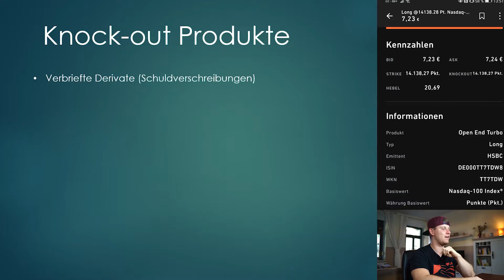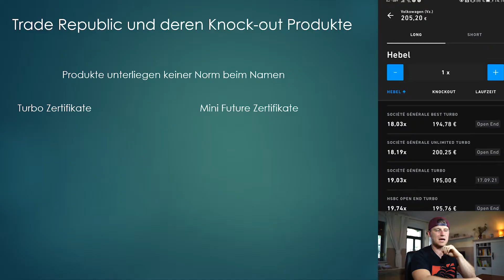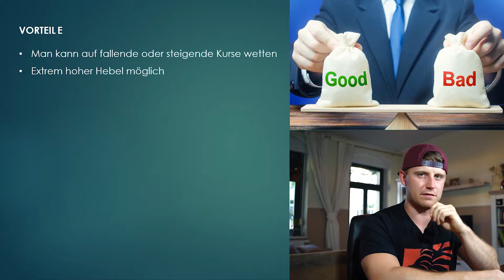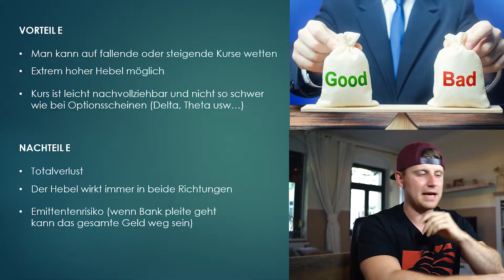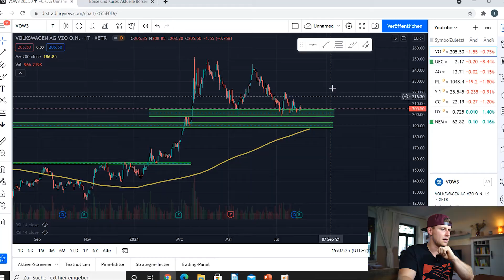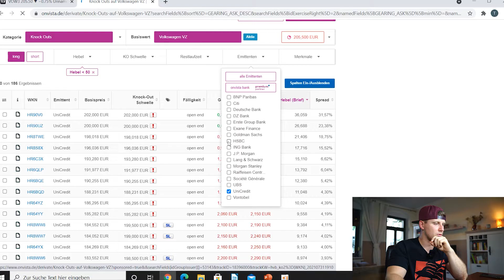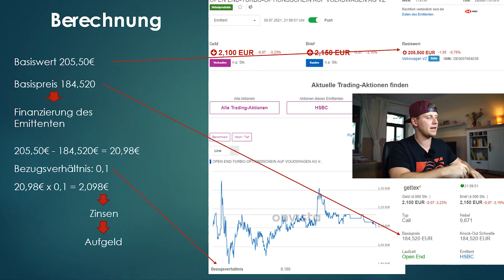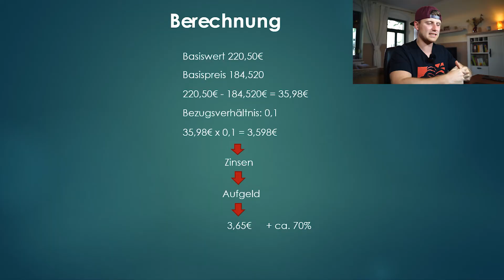Knockout Zertifikate richtig verstehen und anwenden am Beispiel von Trade Republic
Du hast keine Ahnung wie Knockout Zertifikate funktionieren. Dann bist du hier in diesem Video genau richtig denn ich möchte dir heute zeigen was Knockout Zertifikate sind wie funktionieren und  berechnet werden. Danach zeige ich dir Schritt für Schritt wie ich an die Sache heran gehe von Anfang der Analyse mit Tradingview bis hin zum Kauf bei Trade Republic. Ich hoffe das du nach dem Video keine Fehler mehr machst beim heraus suchen von Turbo Zertifikaten oder Mini Futures. Bei den Zertifikaten kann man sowohl auf fallende (short) oder steigende (long) kurse wetten. Egal ob es der Dax oder Nasdaq ist. Auch auf Währungen, Rohstoffe oder Aktien kann man sich Knock-out Zertifikate kaufen.

Wenn du Fragen hast dann schreib sie doch gerne in die Kommentare und ich versuche sie so schnell wie möglich zu benatworten.
Wenn dir das Video gefallen hat würde ich mich natürlich sehr über ein Like oder Abo freuen.

RISIKOHINWEIS: Alle Inhalte entsprechen meiner persönlichen Meinung. Das oben gezeigte Video stellt keine Aufforderung zum Verkauf oder Kauf eines Finanzproduktes dar. Dies ist KEINE Anlageempfehlung. Dieses Video ist nur als Informationsvideo zu betrachten.